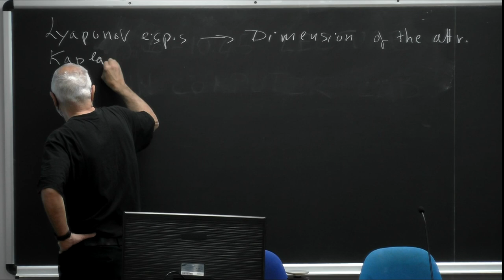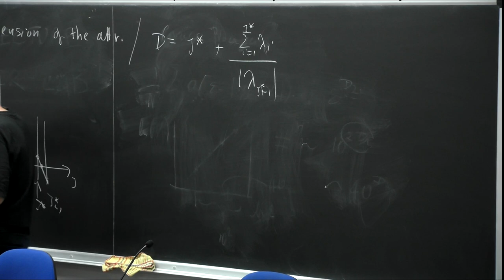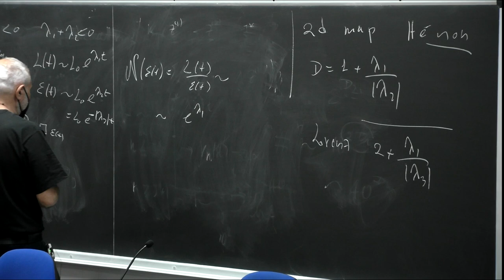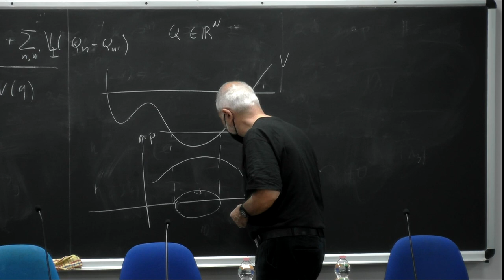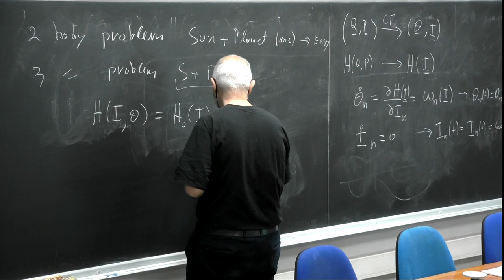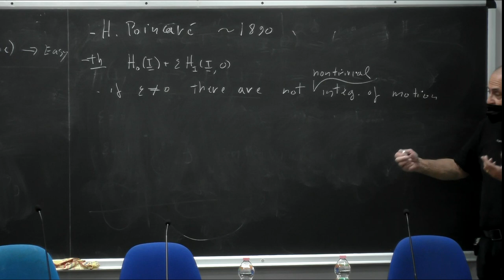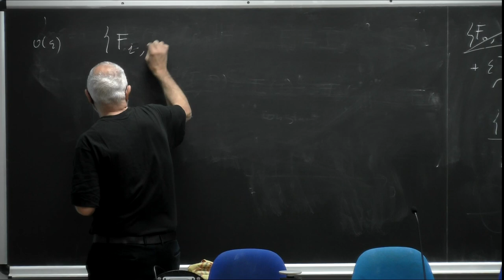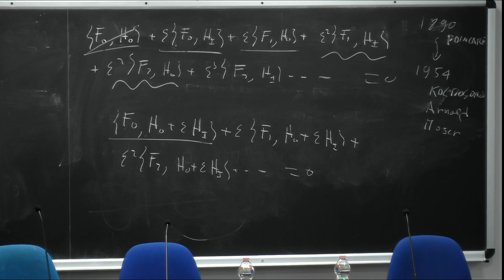Lecture 9: Chaos: From Simple Models to Complex Systems - part1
Lecture 9: Chaos: From Simple Models to Complex Systems
Speaker: Angelo VULPIANI (La Sapienza, Italy)
2022_03_17-11_00-smr3690-part1